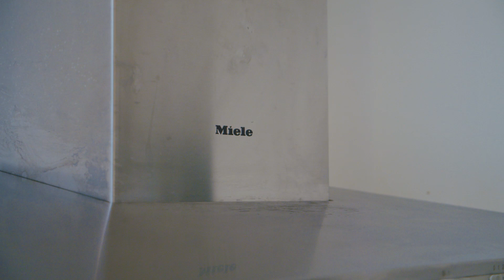Property Video - 35 Grantham Tce Mulgrave - with Audwin Wibrata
📣 Available FOR SALE now 🔥
🏚 35 Grantham Tce Mulgrave

Contact 🙍‍♂️ Audwin - 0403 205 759
to arrange a PRIVATE INSPECTION